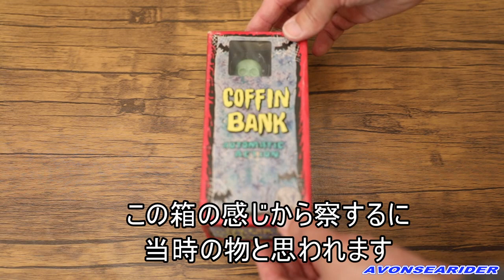２４００円で、まさかのガイコツ貯金箱、サントリーオールドＣＭ曲ボトル、鋳鉄製能面若女をゲット！ COFFIN BANK。SUNTORY OLD。美人な能面。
地元のリサイクルショップで、もう二度と出会う事は無いと思ったCOFFIN BANKと出会ってしまいました。さらにサントリーオールドの曲が流れるミニボトル、妖艶な能面を３個まとめ買い。なんと、合計２４００円でお宝ゲット！！　これだからリサイクルショップ巡りは止められませんね。